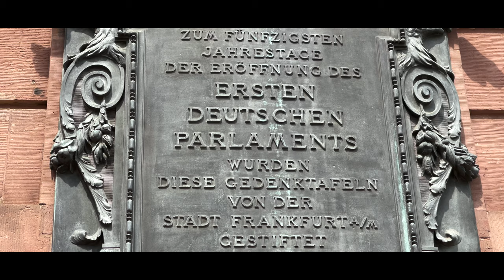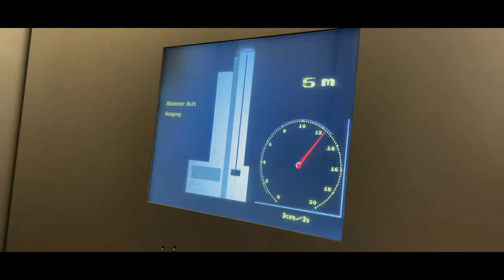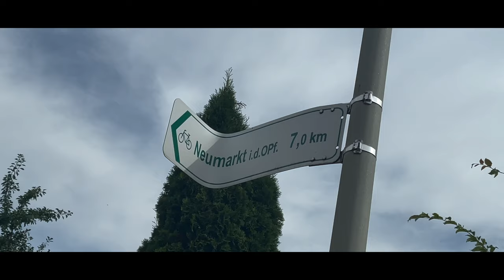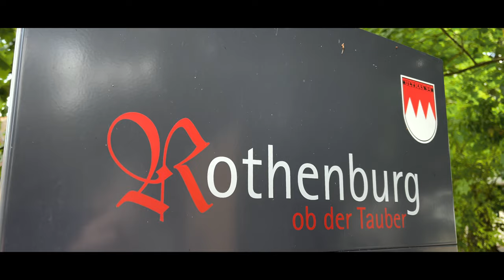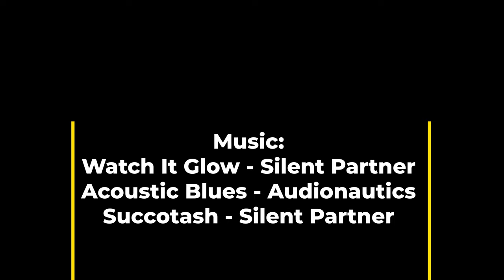Fränkischer Wasserradweg - iPhone 12 Pro Max 4K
Our little summer bike trip in Franconia (… and a stopover in Frankfurt)

Unsere kleine Sommerradreise in Franken (… und ein kleiner Zwischenstopp in Frankfurt)

Roth, Hiltpoltstein, Neumarkt i.d. Oberpfalz, Berching, Beilngries, Thalmässing, Spalt, Langlau, Rothsee, Brombachsee, Rothenburg ob der Tauber